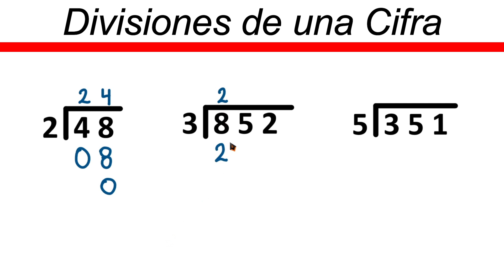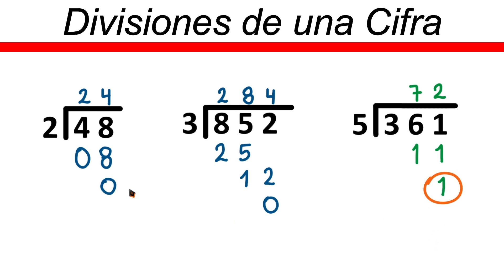✅👉 Divisiones de 1 Cifra sin Resta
🛑👉 En este vídeo te explico de forma muy fácil y rápida como dividir por una cifra sin resta